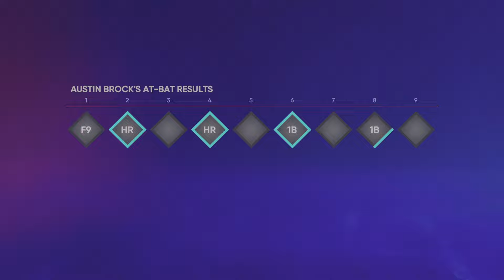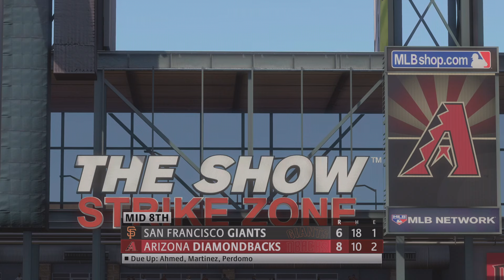MLB The Show 22 - (Ps5) Part 23